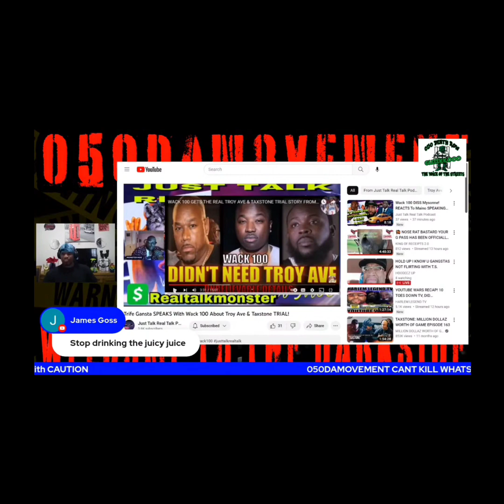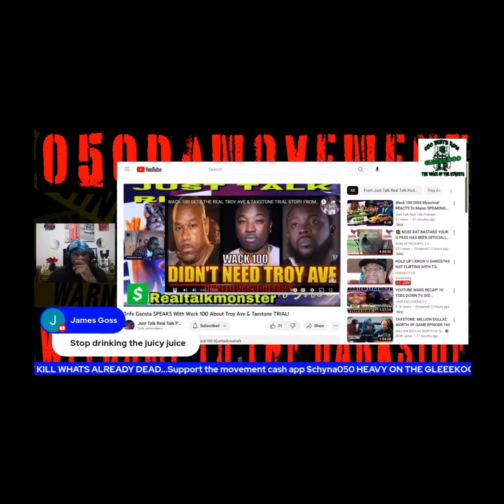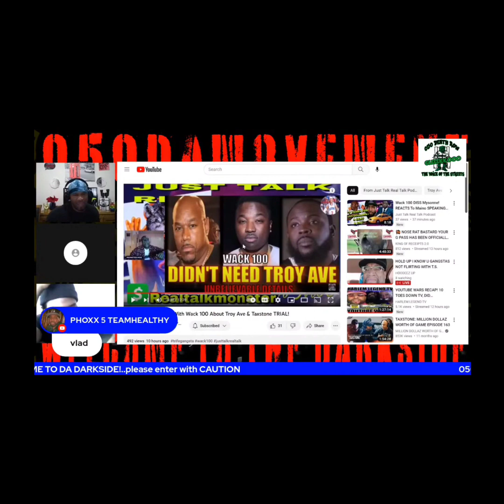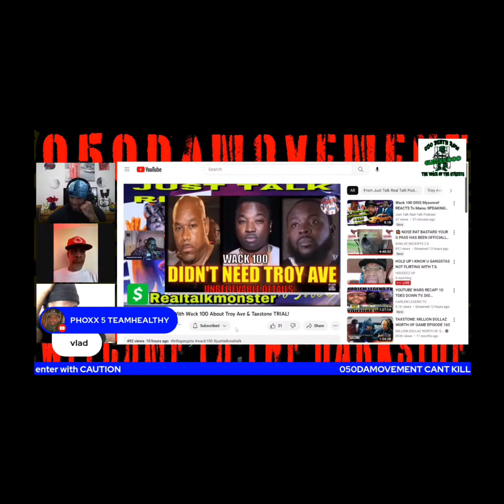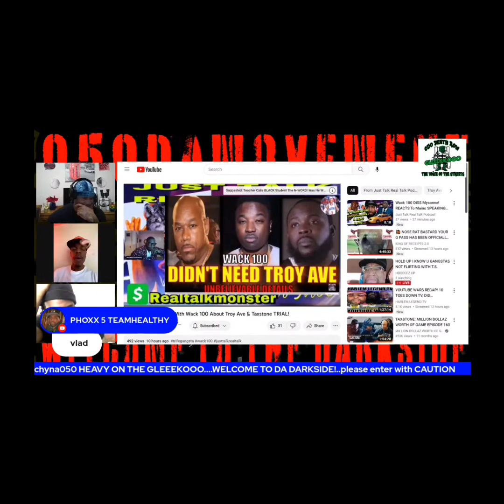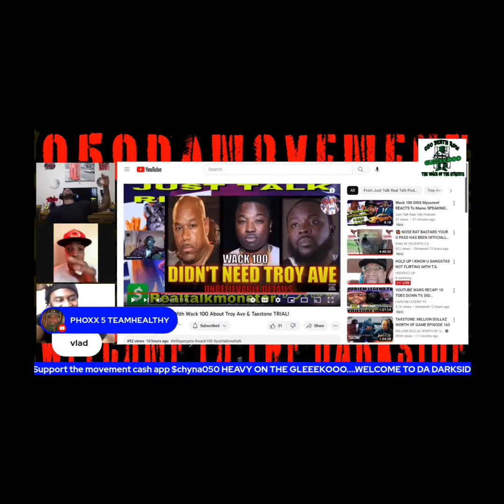And @050DAMOVEMENT Holding Trife Gangsta Accountable For Sleeping on Wack 100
Trife Gangsta interviewed with Wack 100 about the Irving Plaza situation and spoke about  the details from the trail not knowing Wack had a hidden agenda because he doesn't like New Yorkers.